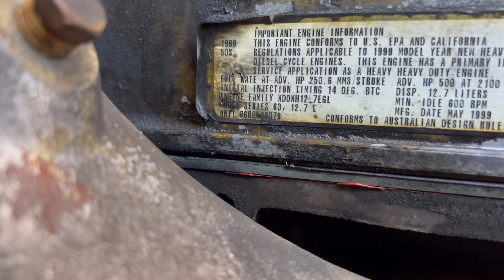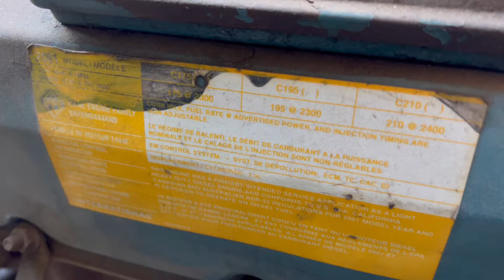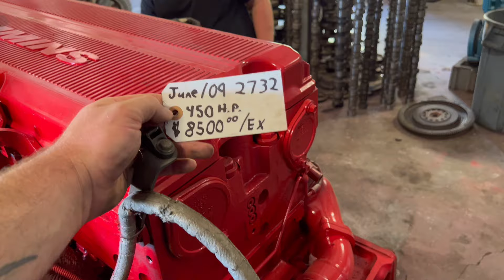PARTS HUNTING!!!THIS TRUCK YARD HAS EVERYTHING…UNBELIEVABLE